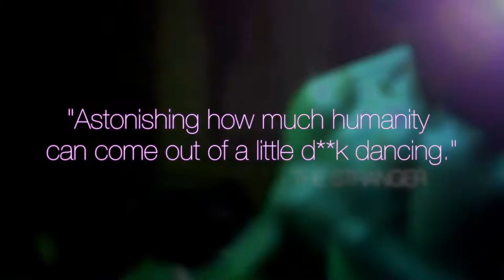This One's for the Ladies Trailer Official (2018)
This documentary explores the sexual and social identity of contemporary black America through intimate, eye opening and often hilarious accounts from women and men who find love and community in the underground world of exotic dancing.

Director: Gene Graham
Stars: Michele Moore, Poundcake, Terrill Ross